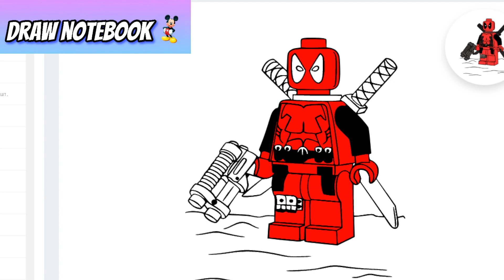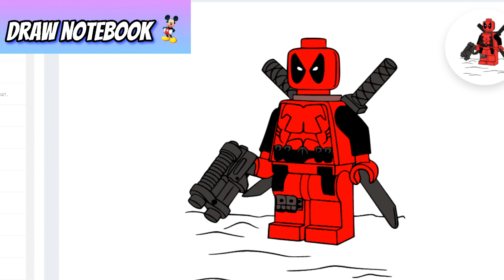coloring lego deadpool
We've designed our videos to improve children's creativity with animated artistic easy drawings.

Our videos help kids and toddlers to learn how to coloring and draw pictures
 channel is completely safe for kids, only contains educational content in videos.

Art is important ♡